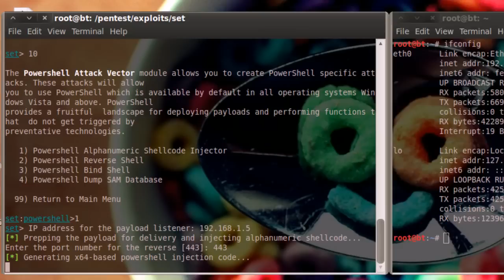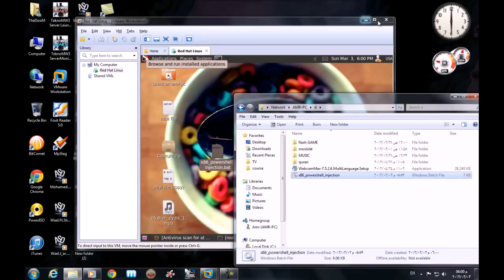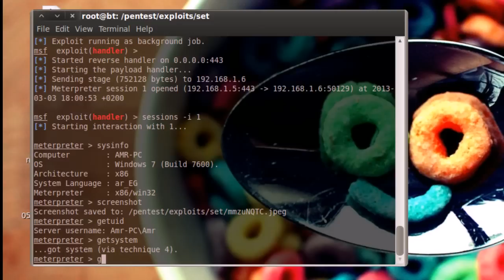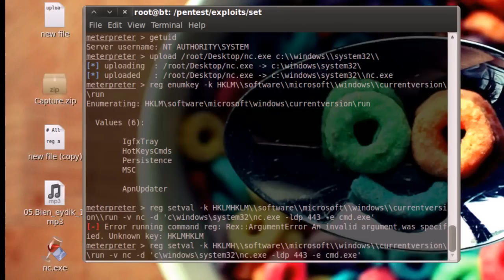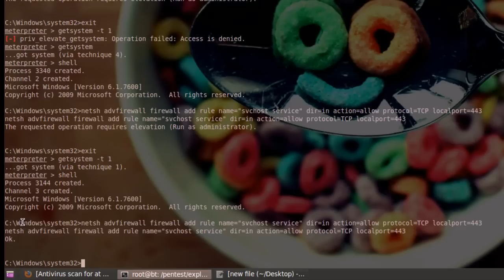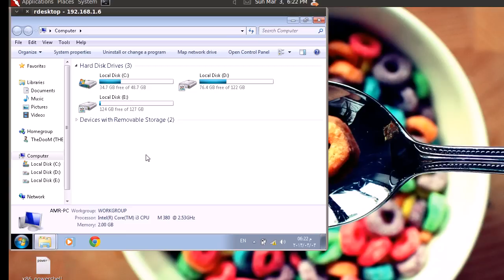Hack windows 7 + Bypass any antivirus + Run NetCat Backdoor (watch in HD)